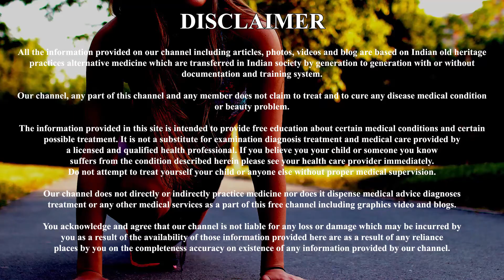सफेद बालो पर लगालो सुबह तक बाल इतने काले होगे कि 7 साल के बच्चे लगोगे | Natural Hair Black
aaj ke is video main maine bataya hai ke सफेद बालो पर लगालो सुबह तक बाल इतने काले होगे कि 7 साल के बच्चे लगोगे is nuskhe to jis tarah se maine bataya hai is tarah se agar aap follow karange to aapke safed hair black honge ye ek ramban upay hai safed balo ko kala karne ka to is ko use kijiye kuch hi dino main aapke hair kale honge

how to get natural black hair

पतले झड़ते बालो को लम्बा,घना बनाएं|देखें 1हफ्ते में ही मेरे बाल कितने चमकदार/सीधे/घने हुए|HairGrowth
100% Effective Hair Regrowth

इतनी सस्ती चीज  जो गंजे सिर पर फिर से उगा सकती है बाल 100% Effective Hair Regrowth with Coriander Oil

Oil For Super fast Hair Growth Challenge | How To Grow Long and Thicken Hair Faster

ये हैं वो इकलौती चीज जो गंजे सिर पर बाल उगा सकती है 100% Effective Hair Regrowth Remedy

घर पर ही बनाये ये जादुई तेल जो गंजे सिर पर फिर से उगा सकता है बाल 100% Effective Hair Regrowth

Balo ko kala karne ka tarikafor black hair, Homemade, Hair, Colour|safed, Balo Ka Ilaj, How to make kalonji oil, black hair remedy, Oil for hair black, Safed balo kala, White hairs to black, White hairs to black, baalo ko kaala kaise kare, Balo ko kala karne ke gharelu upay, Balo ko kala karne ke gharelu nuskhe, Balo ko kala karne ka upay, Kale baal karne ke upay, Kaale baal karne ka gharelu upay, Kale balo ke

इस तरीके से पहले दिन ही बाल झड़ना बन्द ओर 15 दिन मे नये बाल आने शुरू/naye baal  ugay/hair regrowth

Natural Oil - How to grow hair faster, longer and thicker - Double Hair Growth & Long Hair

Natural oil to make hair faster, longer and thicker - how to grow hair faster - one week

Homemade Hair Oil for Double Hair Growth - Coriander Hair Oil to get Long hair, Stop hairfall

How to grow hair faster Natural oil to make hair faster, thicker and thicker. Balo ko lamba karne ka oil.

Mustard Oil (sarson ka tel), Black cumin seeds (Kalonji), Fenugreek seeds (Methi dana) and Heena (Mehndi) for Extreme Hair Growth, Stop Hair Loss / How to Grow Long and Thicken Hair.

DOUBLE Hair growth, Grow Long Hair and Stop Hair Fall with Fenugreek Seeds(100% Works)

100% Effective for Hair Growth/Regrowth. Garlic is full of vitamins and minerals that are wonderful for both hair and skin, something women in Asian cultures have known for centuries.

stop hair fall, balo ko silky shiny straight kaise kare, balo ko sidha kaise kare, balo ko silky kaise bnayre, rukhe sukhe jadu jaise bal ko kaise silky straight kare, how to stop hair fall immediately, how to stop hair fall and grow new hair, how to stop hair fall and regrow hair naturally, how to stop hair fall in hindi, how to reduce hair fall and increase hair growth, hair fall problem, how to prevent hair loss for teenage guys